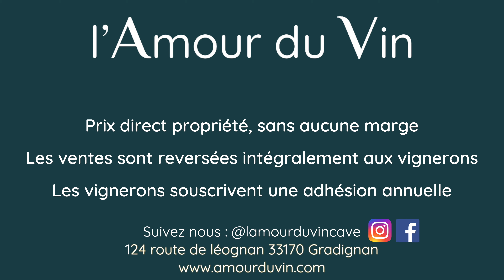Domaine de Noiré - Cuvée Caractère 2015 - Boutique l'Amour du Vin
Voici une présentation rapide par Mélodie de notre Chinon cuvée Caractère 2015, retrouvez nos vins à la boutique l'Amour du Vin au 124 route de léognan 33170 Gradignan ou